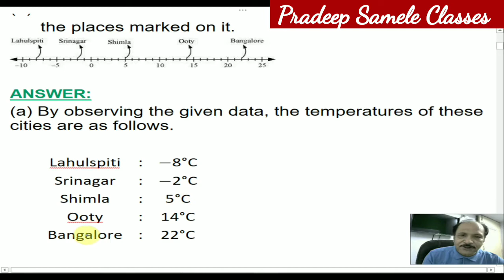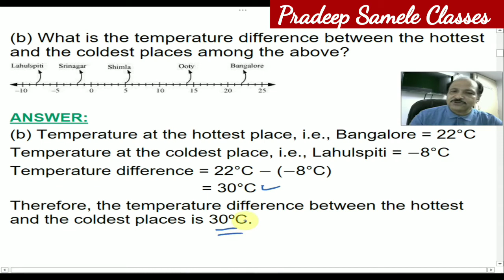Q 1, Ex 1.1 - Integers - Chapter 1, Maths - Class 7th - NCERT